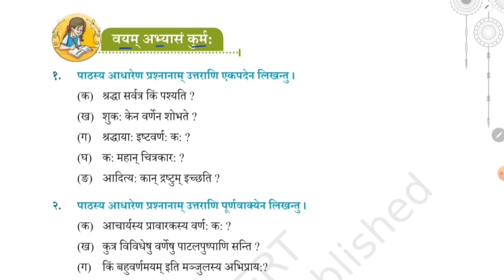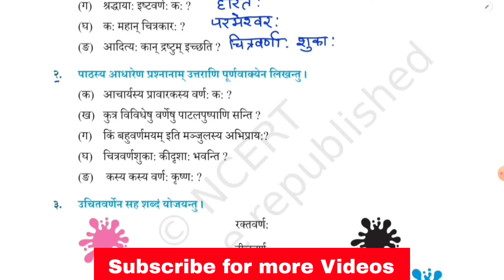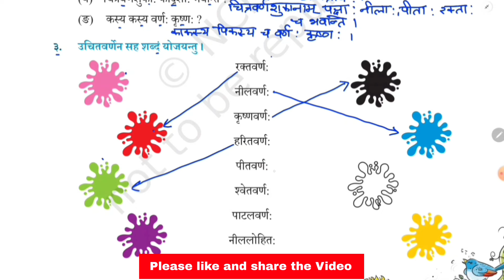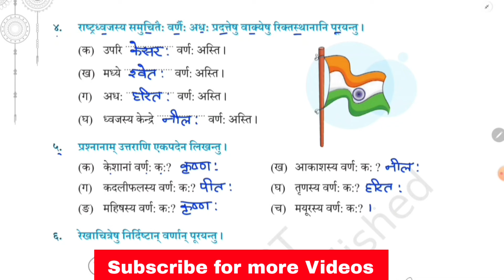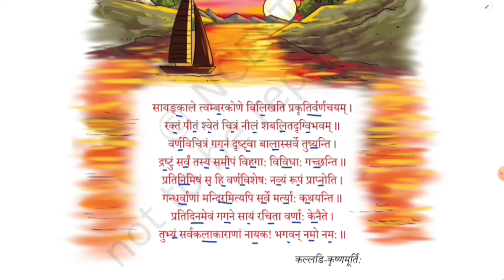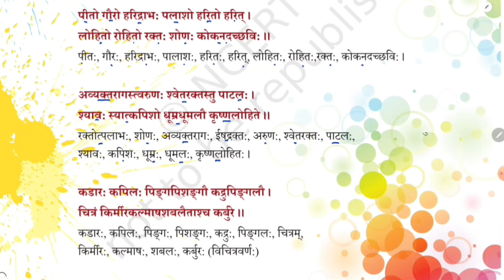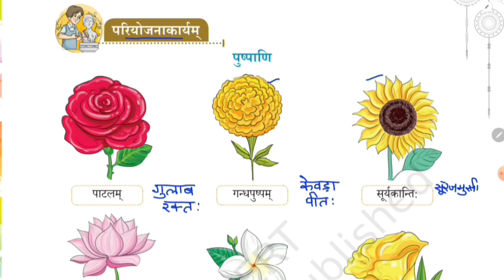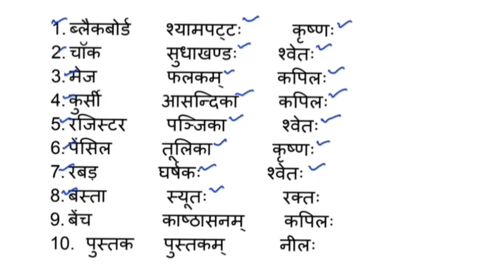NCERT Class 6 Sanskrit Deepakam Chapter 6 सः एव महान् चित्रकारः Abhyas | EDUMAGNET